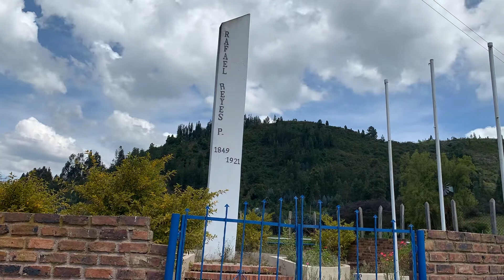Obelisco en honor al General Reyes